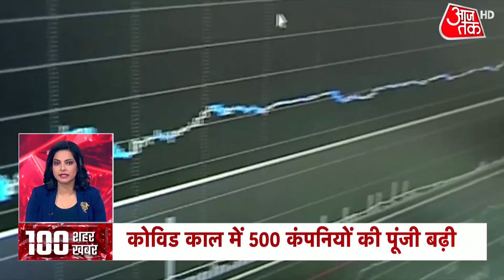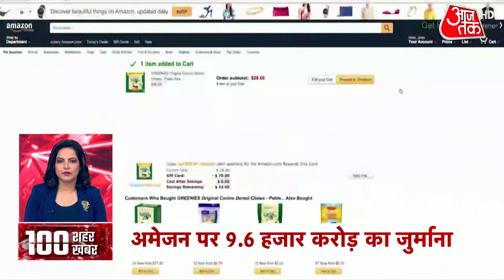Kisan Andolan के लौटने की किसानों की तैयारी शुरू, बॉर्डर पर से हटाए जा रहे तंबू | Latest News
After more than a year of protesting at Delhi's borders, farmers' unions called off their agitation on Thursday. They will now begin heading back home. Farmer leader Gurnam Singh Chadhuni said, "The Samyukta Kisan Morcha-led farmers’ agitation is being suspended because the Centre has agreed to our demands."